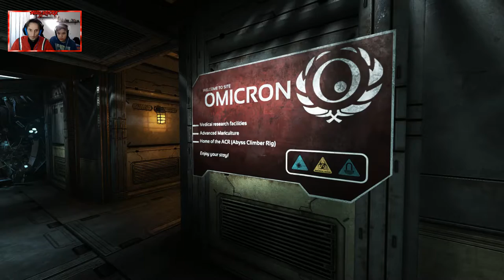Soma - Gameplay ITA #18 con Facecam - Scappare per Salvarsi!!!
Soma è un gioco Horror con una forte tensione,tanta paura ma anche tantissime cose da scoprire...
Cosa aspetti?Scopriamolo Assieme!!!

STEAM : amonrouge